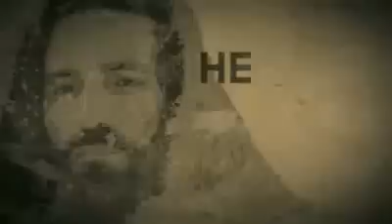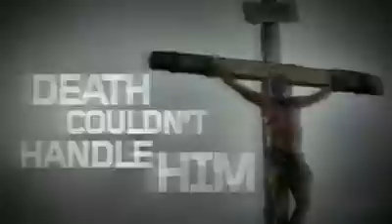That's My King! - Do You Know Him?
Sincere thanks goes out to fellow Brother in Jesus Christ 'Xenetos' for sharing the powerful message this video contains!

Hey Friend! I'm so grateful you're here. You're amazing, God loves you so much!

To truly have a relationship with God, we must receive God's Son, Jesus. God has given us freewill and with it we either choose LIFE (salvation from our sin and eternal life with God) by receiving Jesus or we choose DEATH (judgment for our sin and eternal separation from God) by rejecting Jesus.

No matter what you've done wrong, God LOVES you and wants to have a personal relationship with you! My friend, if you have never received God's free gift of salvation by turning to Him and placing your faith in His Son Jesus, please pray this from your heart to God right now:

God, I know that I am a sinner. I know that I deserve the consequences of my sin. However, I am trusting in Jesus Christ as my Savior. I believe that His death and resurrection provided for my forgiveness. I trust in Jesus and Jesus alone as my personal Lord and Savior. Thank you Lord, for saving me and forgiving me! Amen!